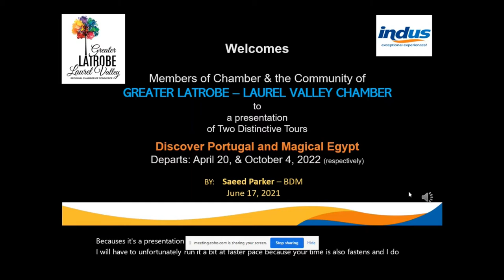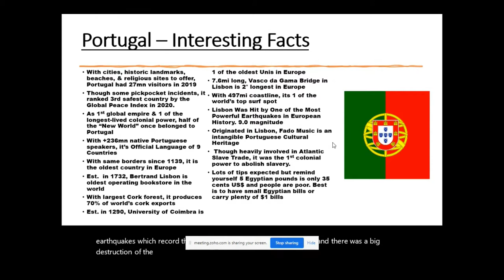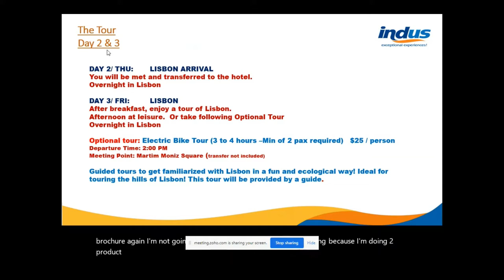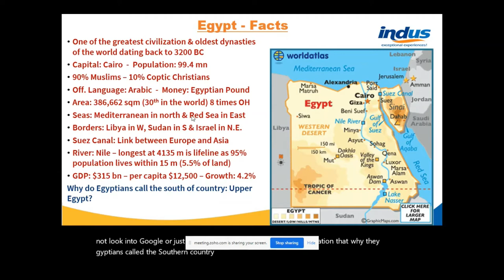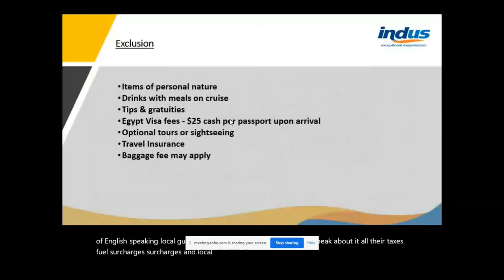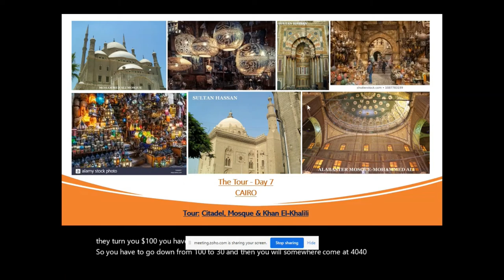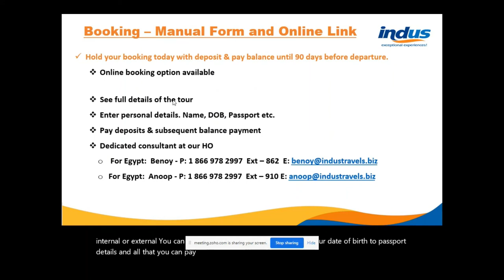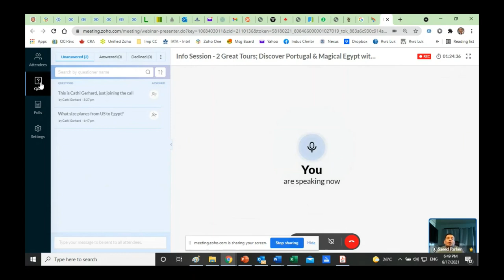Explore Magical Egypt informational webinar session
This is a recording of the informational webinar held on June 17th, 2021 for the Explore Magical Egypt chamber group trip